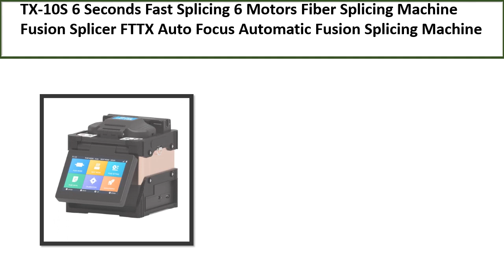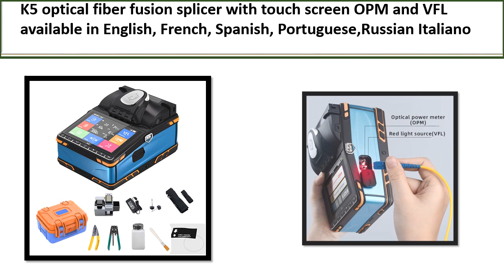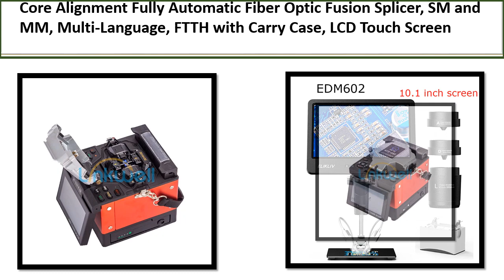TOP 5 BEST Fusion Splicing Machine Review 2024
TOP 5 BEST Fusion Splicing Machine Review 2024  (Aliexpress)

5. Splicing Machine Signal Fire Optical Fiber Fusion

4. Fiber Optic Fusion Splicer, SM and MM, Multi-Language

3. Best Quality B5/A9 Optical Cable Pigtail Fiber Fusion

2. Optical Fiber Fusion Splicer With Touch Screen

1. 6 Motors Fiber Splicing Machine Fusion Splicer